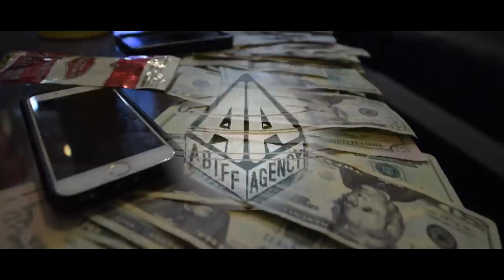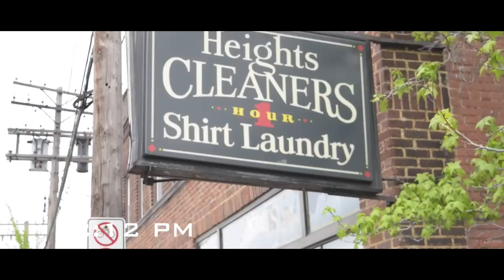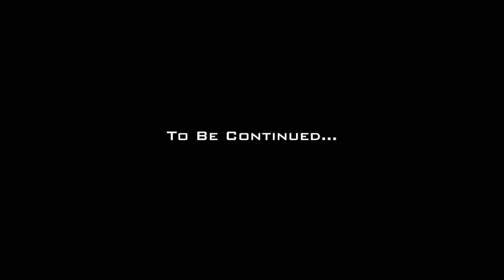Fly Tye - '92 (Official Music Video)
Artist: Fly Tye
Song: '92
Directed by SceneAmatiX